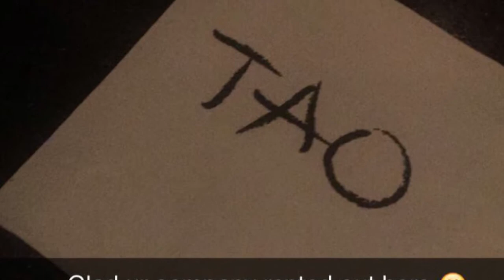OnTheGo - Getting my Makeup Done & Rooftops (day 3 & 4)